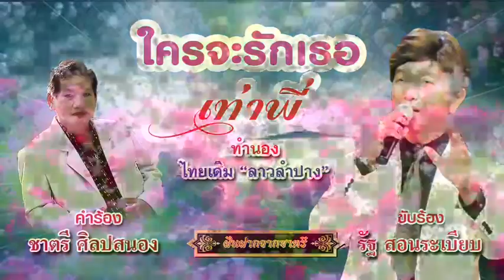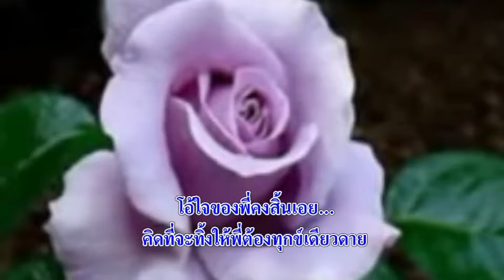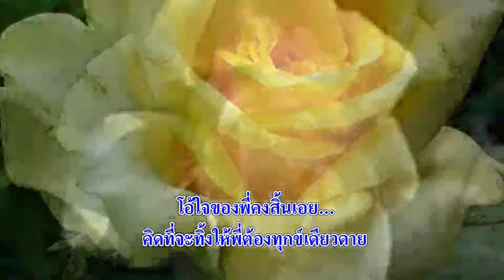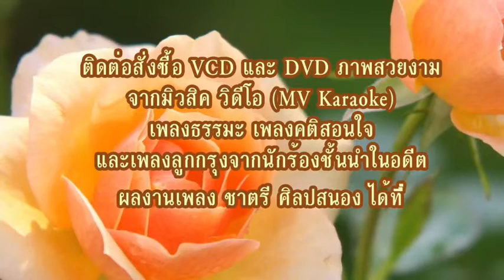1156 ใคร​จะ​รัก​เธอ​เท่า​พี่​ -​รัฐ​ สอน​ระเบียบ​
ทำนอง ไทยเดิม ลาวลำปาง
ประพันธ์เพลง 30 ธ.ค. 2522
สมาน กาญจนะผลิน (ศิลปินแห่งชาติ) เรียบเรียงเสียงฯ
บันทึกเสียง 12 ม.ค. 2563